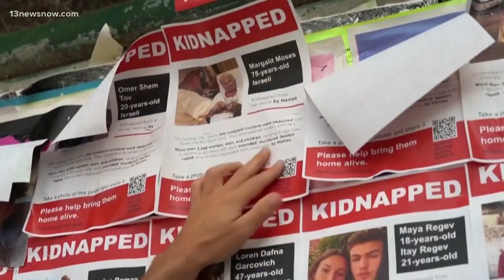Hamas releases two elderly hostages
The Biden administration continues to urge Israel to delay its planned ground invasion to free more hostages: 10 Americans and about 200 other hostages. Also, the Norfolk-based USS Dwight D. Eisenhower is being redirected toward the Arabian Peninsula.